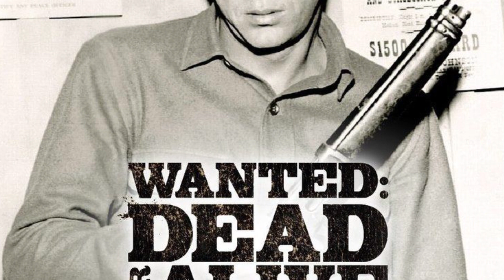Why STEVE McQUEEN wanted off TV's "WANTED: DEAD OR ALIVE" so badly he RESORTED to BIZARRE BEHAVIOR!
A look at the Steve McQueen TV series "WANTED: DEAD OR ALIVE" and why it was a stepping stone for the great actor that grew old very quickly!